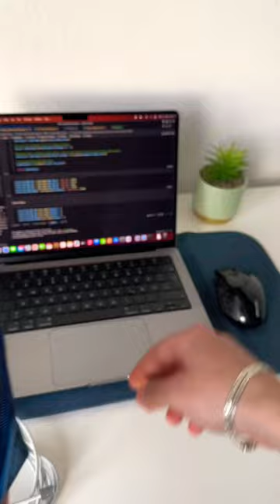Best MacBook Pro sleeve bag, waterproof bag